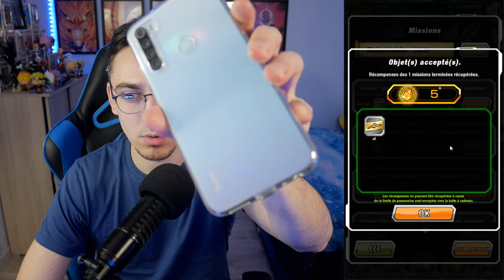GOKU RUSH "HÉROS DES FIMS" "DIVIN" POUR LES DÉFIS - DOKKAN BATTLE